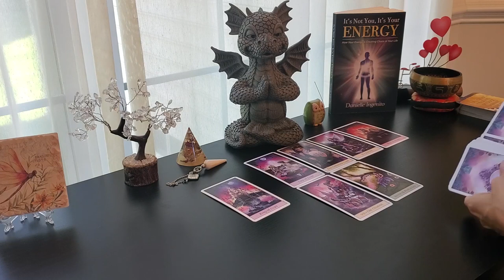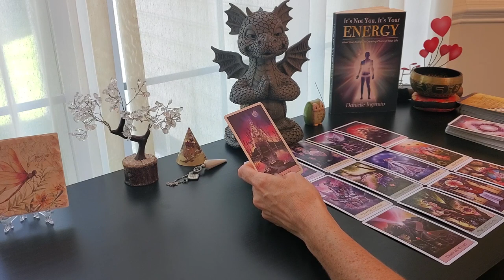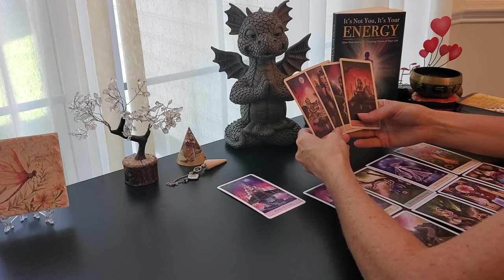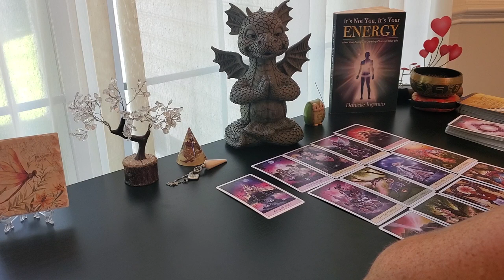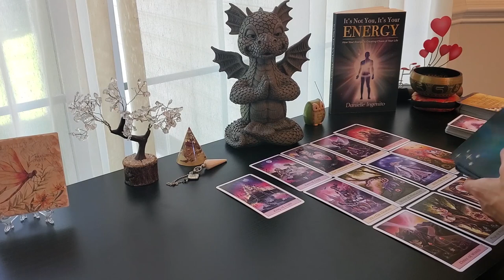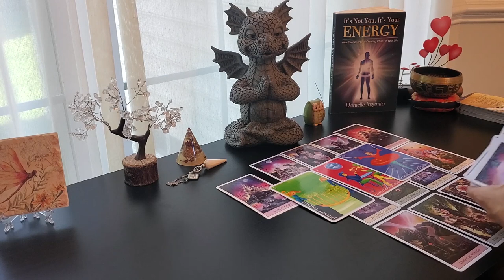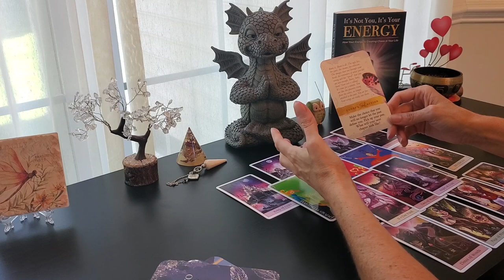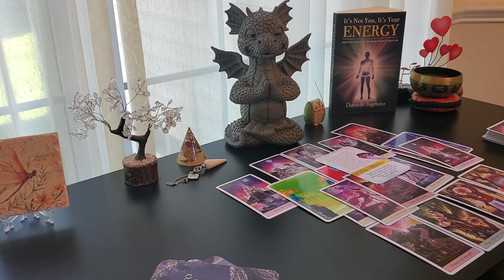CANCER~”Big Changes are Coming”~ September 2021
A direct tarot message from Spirit for CANCER September 2021!

Heal Your Childhood Trauma 3-Day Challenge
Starts Sept 13th!

Turning Pain to Power for Empaths & Codependent Women